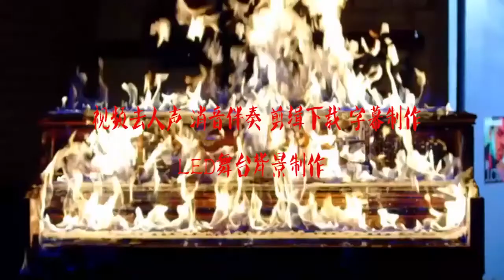何遇程 鸿雁 伴奏 BGM背景音乐剪辑 截音乐 消音伴奏 视频剪辑去人声 转场效果 MV字幕制作 表演节目舞台LED背景 剪辑下载